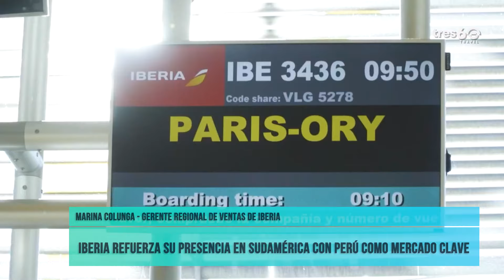✅ Marina Colunga - Iberia refuerza su presencia en sudamérica con perú como mercado clave